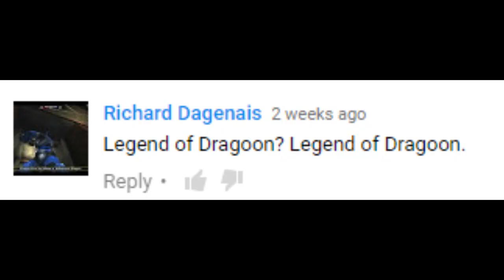Legend of Dragoon Timeline and Story EXPLAINED! (PROLOGUE) - Terracorrupt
The Legend of Dragoon for PS1 had a confusing Story and Timeline for many players. I'll do my best to explain everything about the prologue to thus underrated JRPG.

Part 1 - The Beginning (1:45)
Part 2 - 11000 years ago (3:40)
Part 3 - 25 Years Ago (7:08)
Part 4 - 18 Years Ago (7:47)
Part 5 - Before the Game (9:13)

Special thanks to super-mama-ready for my avatar!